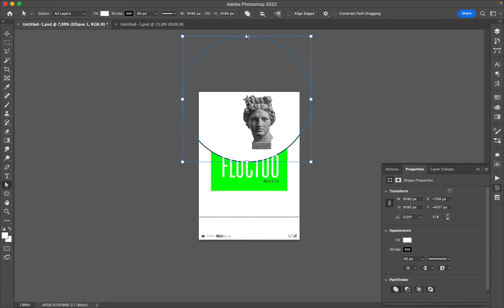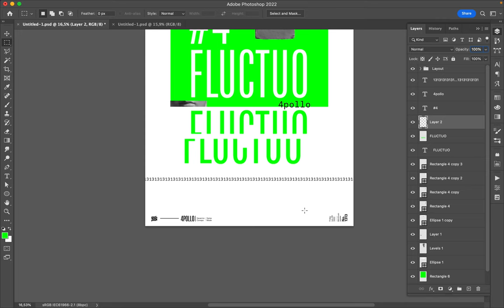Poster Speed Art 1313 Fluctuo 4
I try another layout and add two large circles. I also removed some rectangles.